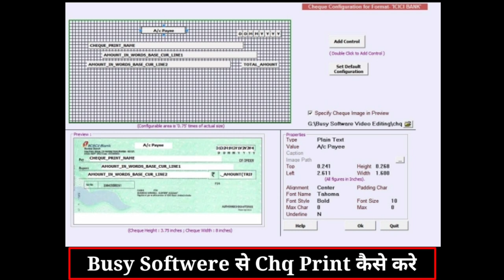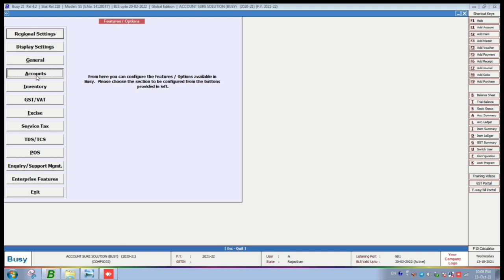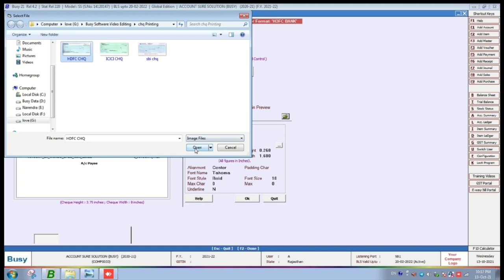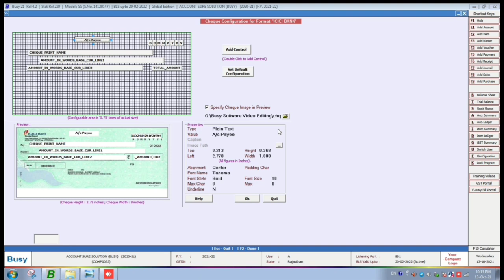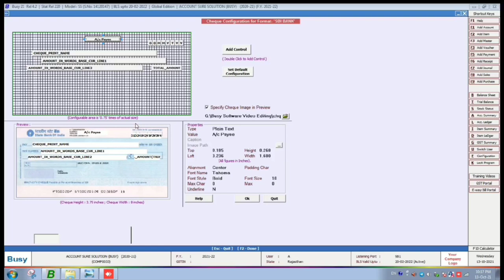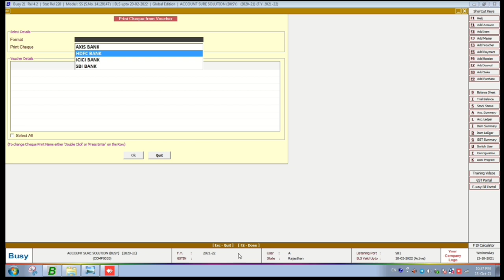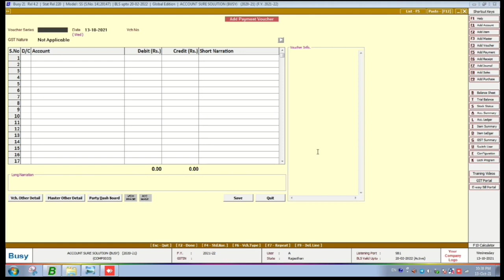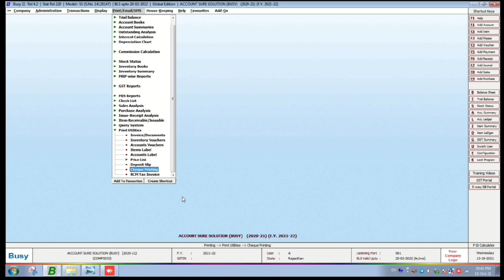Cheque Printing in Busy Software ||Busy Software से पार्टी के नाम से चेक कैसे प्रिंट करे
Cheque printing in Busy Softwere || Busy Softwere से पार्टी  के नाम से चेक कैसे Print करे

इस Video मे आपके लिए बताया गया है  आप अपने BUSY Softwere से किसी भी पार्टी के नाम से आप चेक प्रिंट कर सकते

1. Cheque Printing Option कैसे Enable करना हैं
2. Bank Format कैसे बनाना है
3. Cheque पर पार्टी का नाम कैसे प्रिंट करना है

इस वीडियो को देखकर आप बहुत अच्छे से BUSY Softwere से Cheque Print कर सकते हो

Busy Software New Bill Format

1. A4/ Medical Expiry And Batch No
2. A4/2 Bill Medical + Discount+Scheme
3. A4/2 Normal Bill+ Discount
4. A/4 Distributors Format
5. A4/4 Slip Bill Format
6. A4/ Wholesale + With Logo

इस बिल Format को आप Purchase करना चाहते तो आप अपना Mobile No Comment करे
या इस Mobile No पर Call करे  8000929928

दोस्तो अगर आपने Busy Software का नया Software लगवाया है तो आपके लिए इस चैनल के माध्यम से आप बहुत कुछ Busy Software के बारे मै सिख सकते हो

ज्यादा जानकारी के लिऐ आप Telegram Group Join कर सकते हो और आप Busy Software से सम्बन्धित समस्या share कर सकतें हो

Busy Softwere सीखने के लिये Play store से Account Sure Solution Application Download करे